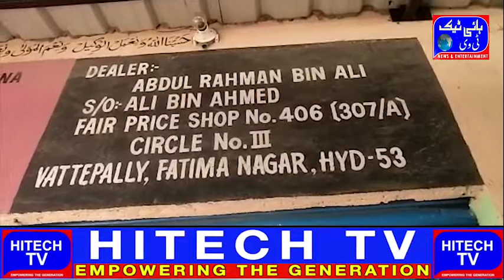Peoples of fatimanagar informed to AIMIM MLA Mouzam khan to solve matters |HITECH Tv